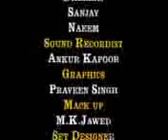belal charandwip aa gya dekho hajj ka mahina